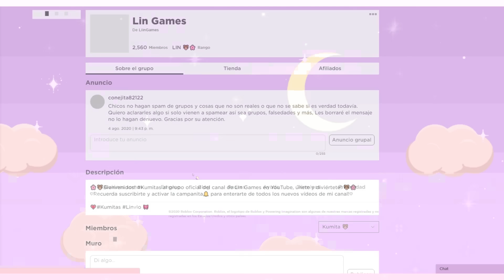NADIE PUEDE ESCAPAR DE LA PURGA EN ROBLOX 🔪😱 Roblox Historia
Continuación del vídeo anterior de la purga, ¿podremos escapar? 😨

┏ ʕ•㉨•ʔ ┓
                        Tu comentario 💬
                          Y compartir! 🔁

⭐🌸 Canal secundario 🌸⭐
shorturl.at/qsCKO